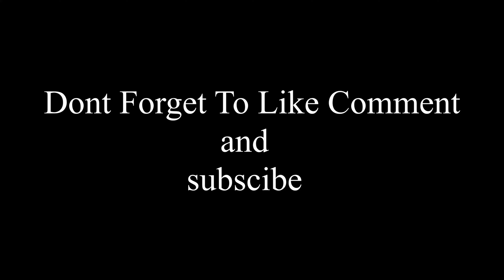Help Center🚑 Fortnite montage